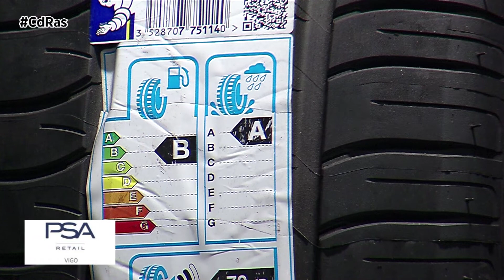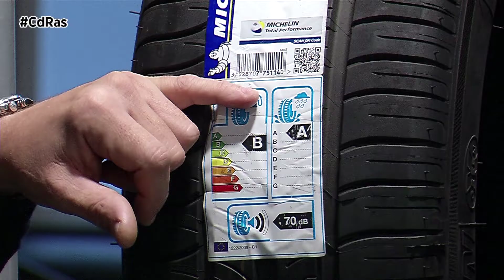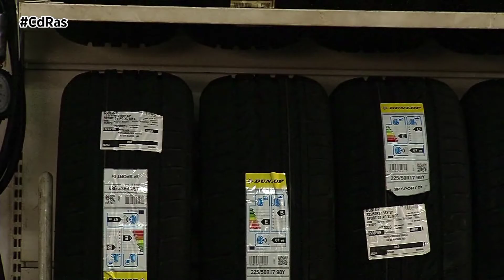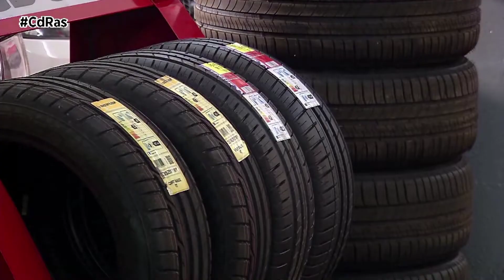PSA RETAIL-NUEVA NORMATIVA NEUMÁTICOS | By CdRas